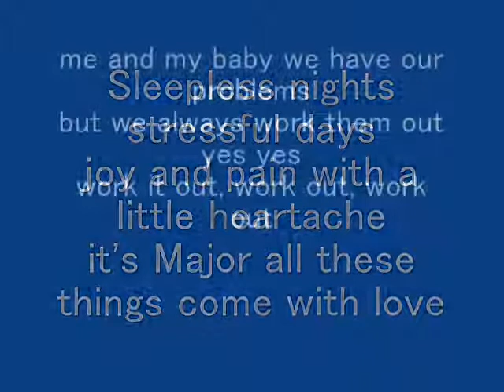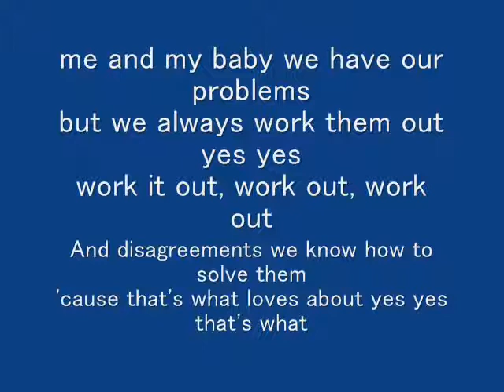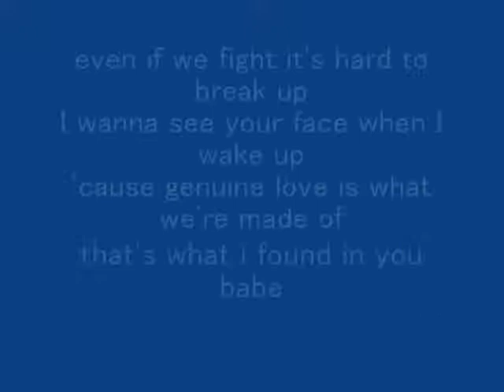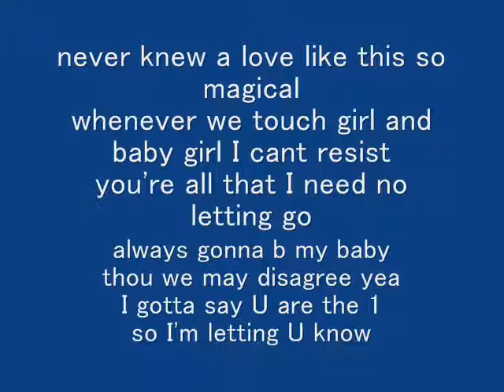BEST LYRICS DMAJOR THATS WHAT LOVES ABOUT